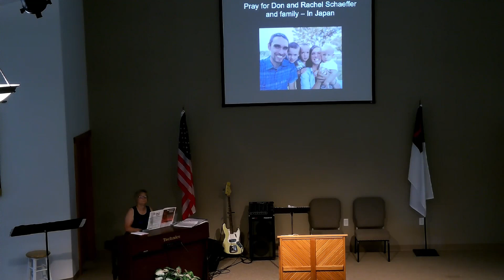"Everything You Ever Wanted to Know About God...is in the Bible" 6/25/2023 Service